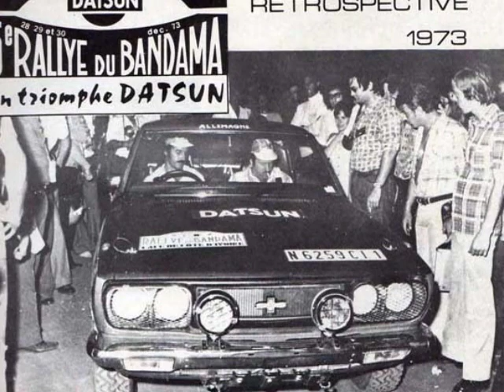"Thérèse Boigny" par Amédée Pierre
(Brice BROU)

Chanson des années d'indépendance en Hommage à la Première Dame par Excellence de Côte d'Ivoire : Marie-Thérèse HOUPHOUËT-BOIGNY.

( Vidéos illustrées par des photos de la First Lady)

( De Brice BROU)